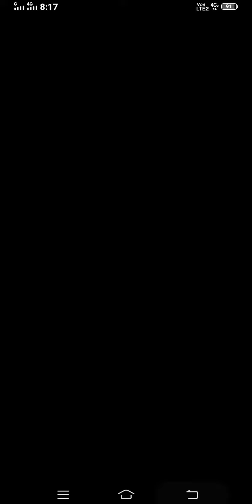Kuldeep kushwaha 1111